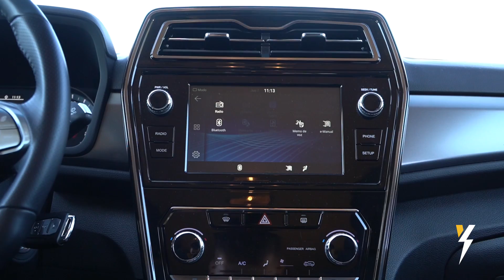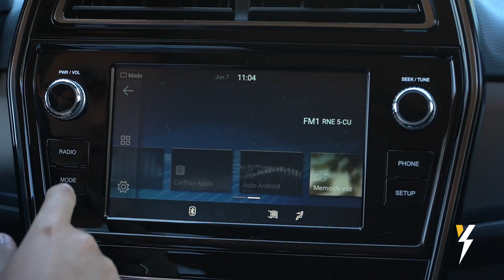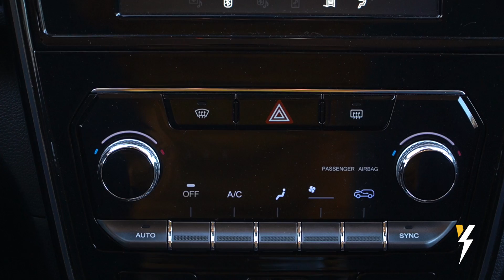SsangYong Tivoli Grand 2022 - Prueba / Review en español | HolyCars TV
Esta es la prueba del SsangYong Tivoli Grand 2022. Se trata, a la misma vez, de uno de los modelos menos conocidos del mercado por sus características, pero también de uno de los mejores SUV familiares que puedes comprar. Uno de los coches calidad precio más destacados, ya que ofrece mucho a cambio de muy poco dinero. El mismo, de hecho, que modelos de segmentos muy inferiores por tamaño.

Lógicamente, las calidades no son las de un modelo premium. Pero el interior del SsangYong Tivoli Grand exhibe un aprovechamiento del espacio y una amplitud superlativa. Es perfecto para viajar con toda tu familia, e igualmente llevar el equipaje al completo. Porque el maletero del SsangYong Tivoli Grand tiene lo suyo: no cuenta con rival alguno en este aspecto.

Tiene un motor con potencia suficiente como para tirar bien de todo el conjunto, pues no es un vehículo que sea muy pesado. Y eso teniendo en cuenta que las medidas del SsangYong Tivoli Grand no son precisamente pequeñas, lo cual supone un logro para la firma coreana. De hecho, debes tener ciertas dotes para aparcarlo, si bien es más fácil con las ayudas que incorpora.

En cualquier caso, el consumo del SsangYong Tivoli Grand es bastante escaso. Has de saber que monta un bloque de gasolina, lo que tiene especial mérito. Sea como fuere, ¿qué te ha parecido a ti esta prueba del SsangYong Tivoli Grand 2022? ¿Te ha gustado? ¿No?